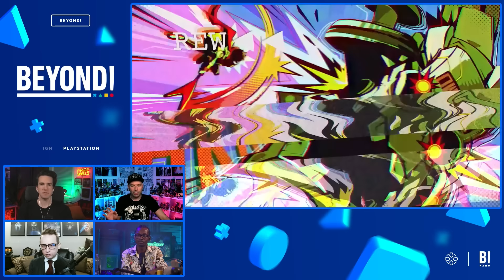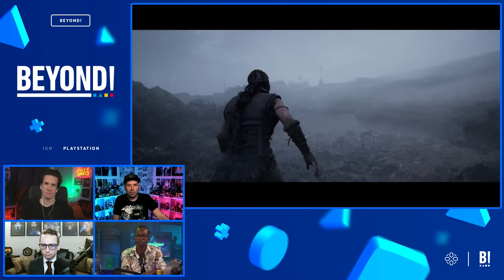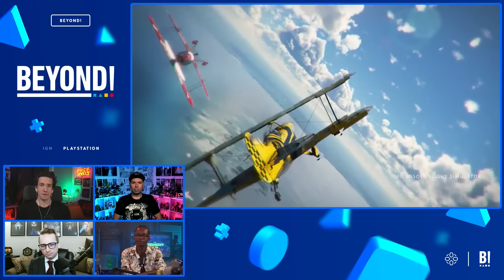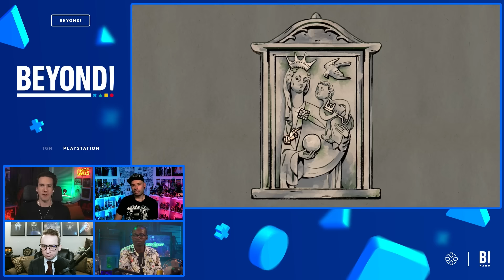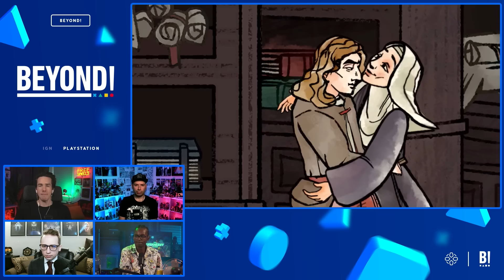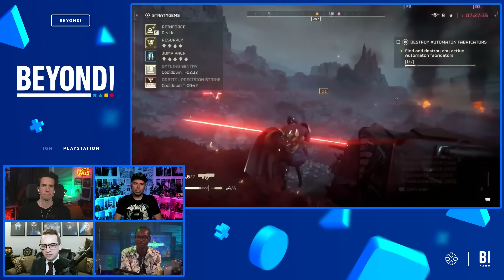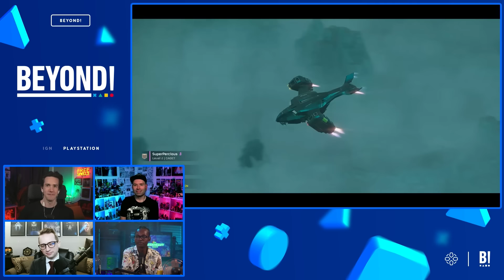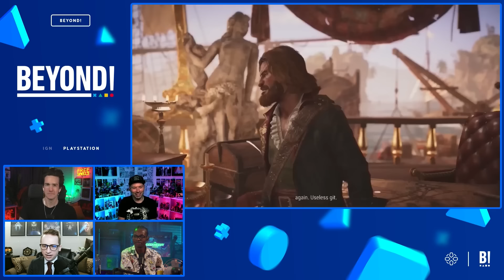How Xbox Games Coming PS5 is Win-Win For (Almost) Everyone - Beyond 836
This week, we discuss Xbox’s rumored plans to bring certain first-party games to other platforms including (presumably) PlayStation. While the jury’s out on bigger AAA new or upcoming releases from Xbox Game Studios like Starfield and Indiana Jones and the Great Circle, it’s looking very likely some smaller first-party exclusives like Hifi Rush and Pentiment may get multi-platform releases sometime soon. Some fans are understandably miffed by this new approach, but the more platform a game is on, the more people can play it. Isn’t that the point? Helldivers 2 just had the biggest PC launch of any Sony-published game, and it was out day and date with the PS5 version.  In other news, Helldivers 2 kicks ass as a co-op arcade experience, but does it have the longevity to be a contender in the increasingly crowded games-as-service space? Travis is reviewing Skull & Bones, which finally came out and Brian is finally hooked on a Yakuza game.

00:00:10 - Intro
00:01:47 - Embracing the Possibility of Xbox on PlayStation
00:40:09 - We're Loving Helldivers 2
00:52:45 - Skull & Bones is FINALLY Here and We Have Impressions
01:11:01 - Brian's Finally Playing Like a Dragon: Infinite Wealth & Outro